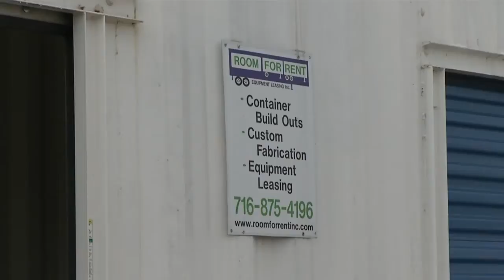Dining in shipping containers could be a reality this summer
Buffalo Developer Rocco Termini wants to open a new trendy hot dog restaurant this summer on Genesee Street made from huge metal shipping containers.